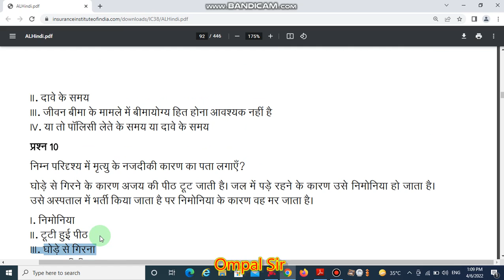IC38 exam 10 impportant quuetions part 2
Hii
I am Ompal welcome to my You Tube Channel
Iss video me maine bataaya hai ki IC38 exam 10 impportant quuetions part 2 Kaise aap apna exam pass karoge iske liye iss video mein aapko 10 important questions bataye hai contact-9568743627

Follow Steps
1-Register on App
2-Click blow on Store
3-Watch all Courses then scroll Down
4-Cliw on how to pass ic38 exam Course
5-Click to Buy
6-Chose your State them proceed
7-Write Email then Proceed
8-Pay fee threw Phone Pay, Google Pay,Paytm,UPI,Net Banking
9-Open Again App watch same Course
10-Click on Content then watch Course